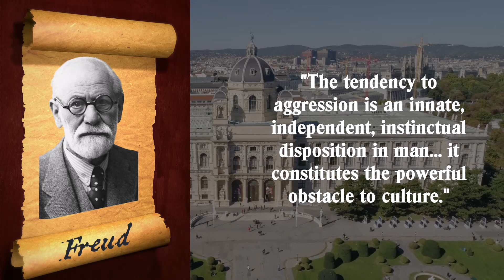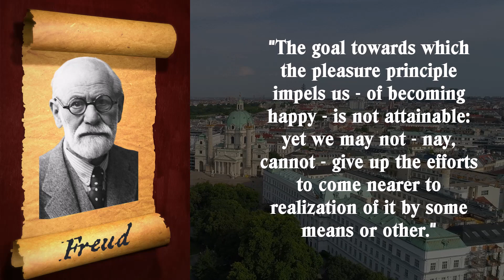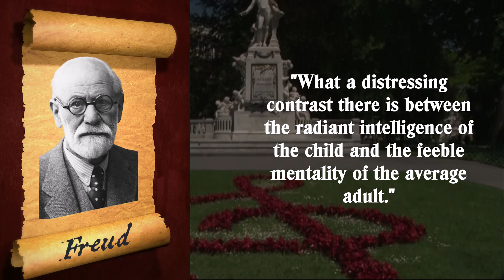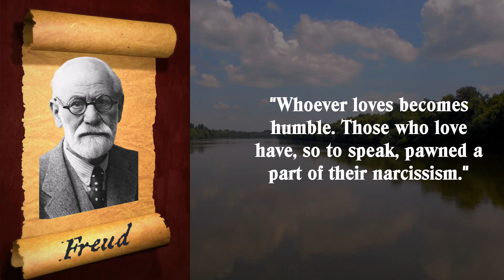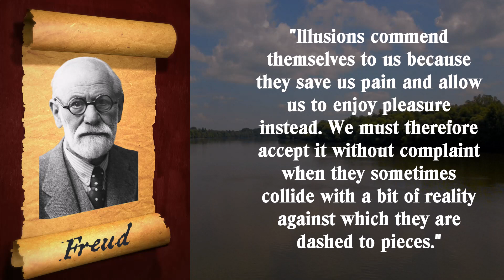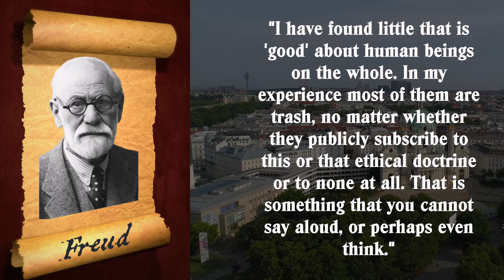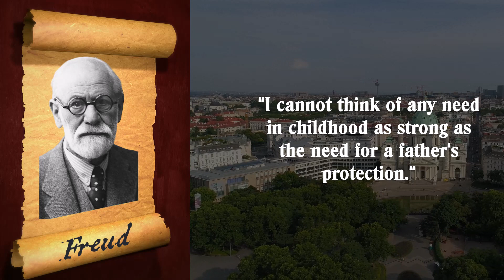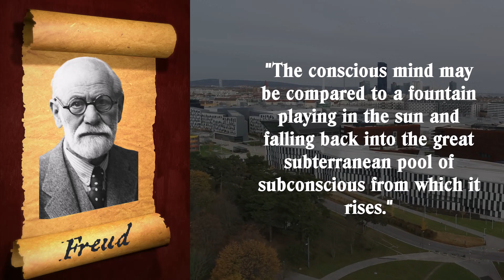📕40 Quotes From Sigmund Freud You Absolutely Need to Hear. Motivational Quotes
Dive deep into the power of motivation and uncover the hidden secrets behind Sigmund Freud's most captivating quotes. In this video, you'll explore 40 of Sigmund Freud's most profound quotes that will give you a new perspective on life. With these inspiring words, you'll unlock the hidden potential within and experience the power of motivation. Quotes from Sigmund Freud that you absolutely need to hear - unlock the mystery of motivation with this unique motivational video. Experience the power of motivation and unlock the mysteries of your dreams with 40 Quotes From Sigmund Freud You Absolutely Need to Hear.